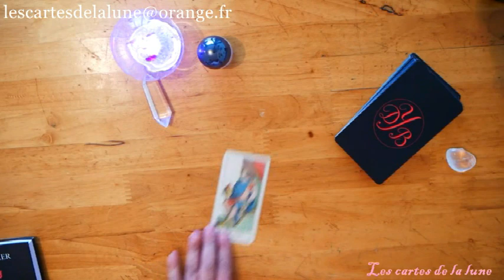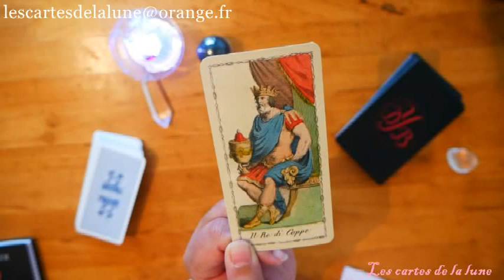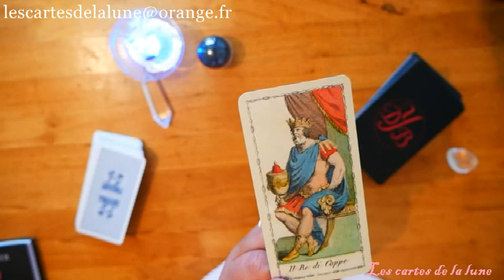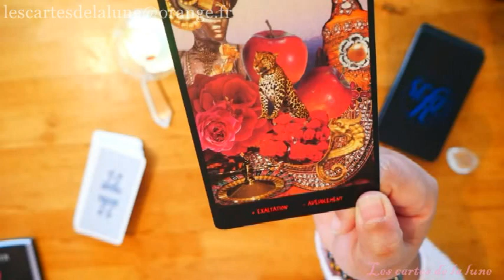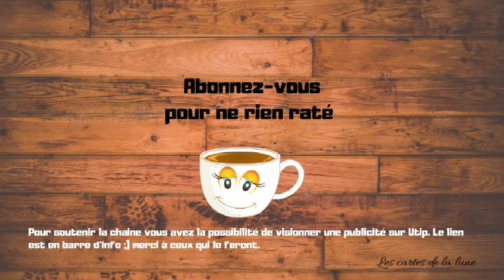Tirage - Guidance de la journée du Mercredi 18 décembre 2019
Ce tirage énergétique quotidien pour la journée du Mercredi 18 décembre 2019, peut ne pas vous parlez, car il est général et représente les énergies qui nous entoure, mais peut -être pas votre situation personnelle. Si vous désirez approfondir par un tirage votre propre situation contactez-moi en message privé.

Jeux utiliser:

Tarot néo classique: plus de lien... désolé..

Jeu du destin